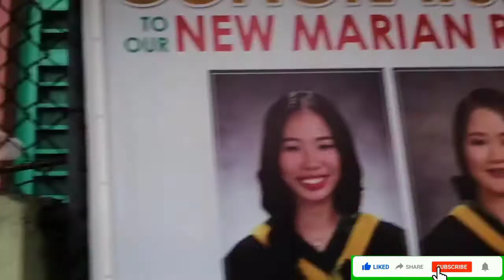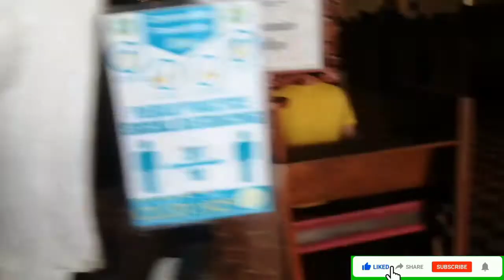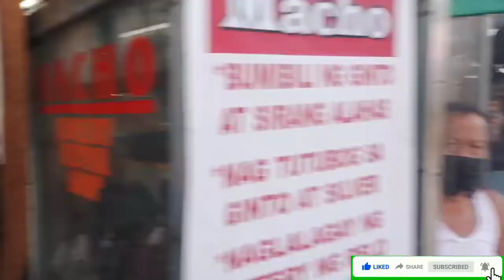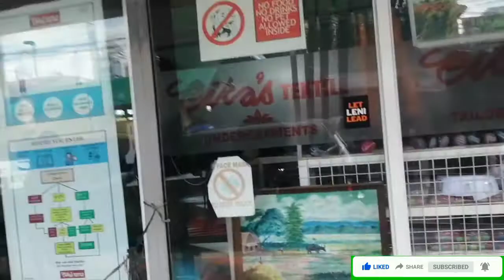OMG! GUMALA ANG ENGINE CREW NG M/V ASIA PHILIPPINES SA LUCENA CITY PART 1